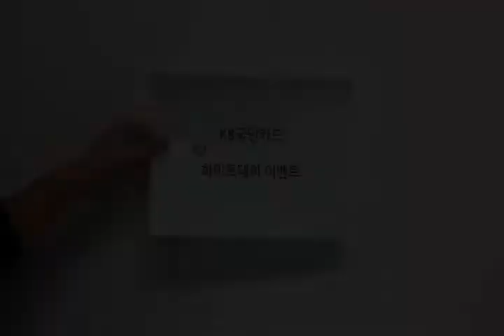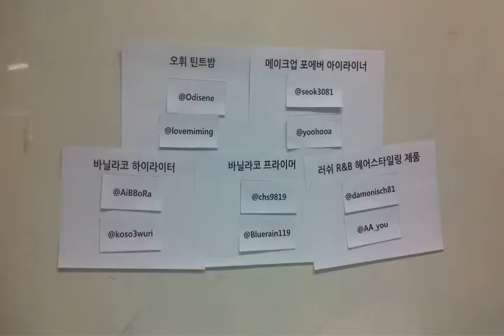[국카TV] 트위터 화이트데이 이벤트 복불복 경품추첨!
KB국민카드 화이트데이 이벤트 복불복 경품 추첨 동영상입니다. ^^